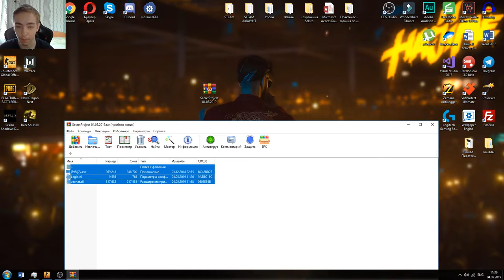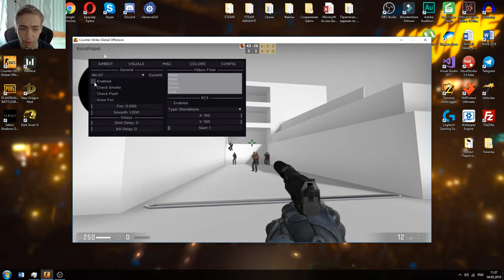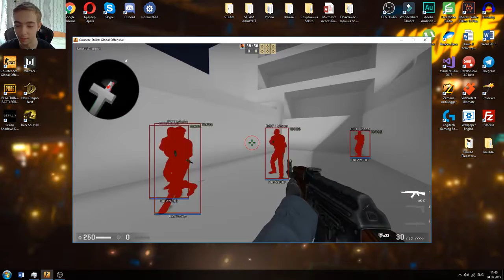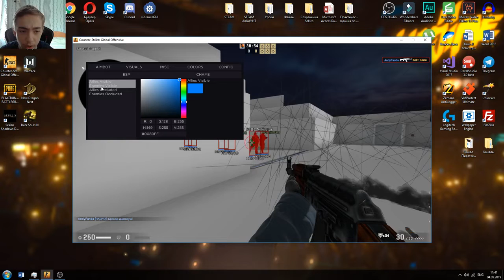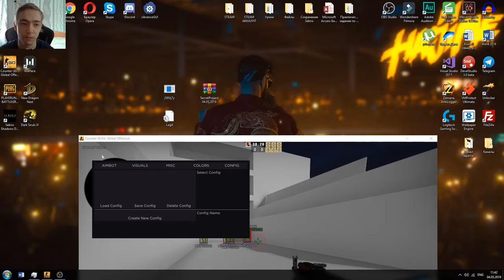Скачать чит на КС ГО